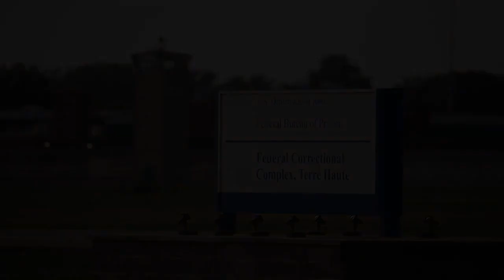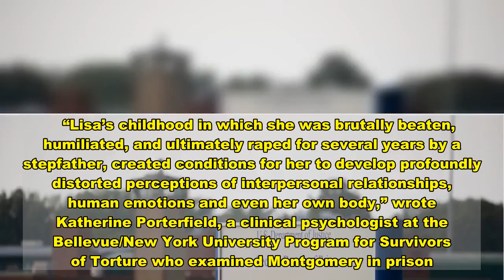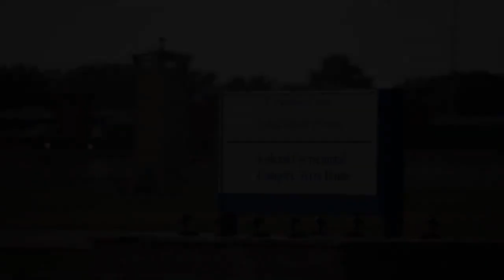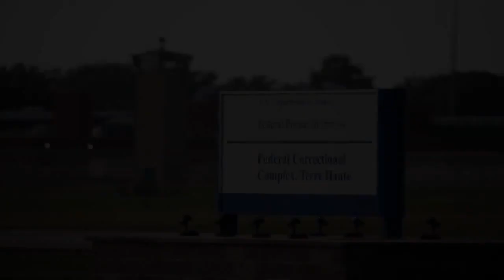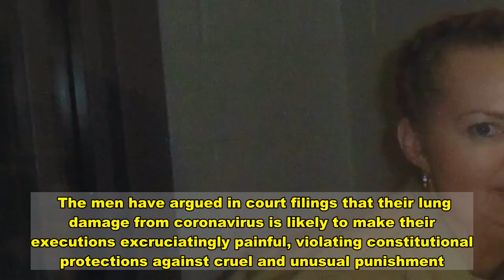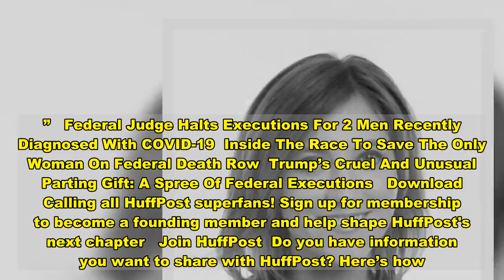Trump Administration Executes Only Woman On Federal Death Row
The Trump administration executed Lisa Montgomery, 52, in the early hours of Wednesday morning, ending the tortured life of the only woman on federal death row.  The government killed Montgomery with a lethal injection of pentobarbital over objections by her lawyers that her mental state rendered her incompetent for execution.  Montgomery, who was diagnosed with bipolar disorder with psychotic features and complex post-traumatic stress disorder, had lost touch with reality and was unable to comprehend what was happening, her lawyers wrote in court filings before her death. In the days leading up to her execution, she was having auditory hallucinations of her abusive mother’s voice, her lawyers said, and believed that God was speaking with her through connect-the-dot puzzles.   She was pronounced dead at 1:31 a.m. at the federal prison in Terre Haute, Indiana. She was the first woman to be executed by the federal government in nearly 70 years.   “The craven bloodlust of a failed administration was on full display tonight,” said Kelley Henry, one of Montgomery’s lawyers, in a statement. “Everyone who participated in the execution of Lisa Montgomery should feel shame.”  Montgomery was a textbook example of the potent effect of childhood abuse. On the Adverse Childhood Experiences scale, which tallies how much trauma a child suffers before the age of 18, she scored a 9 out of 10.   According to reports from family members, her mother beat her and withheld all forms of affection. Her stepfather began to molest her at age 11. Later, he built a room onto the side of a trailer to isolate her from the family for the purposes of sexual violence. Even after Montgomery’s mother walked in on her husband raping her daughter, she did not report it to authorities. Montgomery told a cousin at the time that her parents were also allowing other men to rape her in exchange for work done around the house.   Experts who have evaluated Montgomery believe that she began to dissociate with reality to survive the extreme trauma of her childhood.   “Lisa’s childhood in which she was brutally beaten, humiliated, and ultimately raped for several years by a stepfather, created conditions for her to develop profoundly distorted perceptions of interpersonal relationships, human emotions and even her own body,” wrote Katherine Porterfield, a clinical psychologist at the Bellevue/New York University Program for Survivors of Torture who examined Montgomery in prison. “These developmental impairments had tragic consequences in this woman’s life and the life of those around her.”  Montgomery was sentenced to death for the 2004 murder of Bobbie Jo Stinnett, a woman who was eight months pregnant. Montgomery strangled Stinnett and removed the fetus, pretending to friends and family that the baby was hers.   The baby girl was rescued the following day and returned to her father. The child, now 16, has not spoken publicly about the incident.   Montgomery’s lawyers contend that their cli